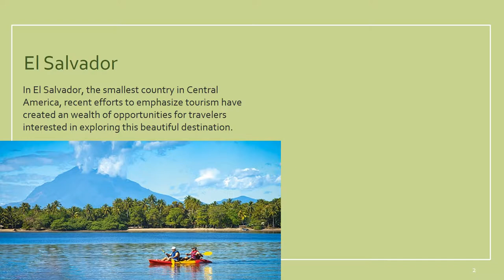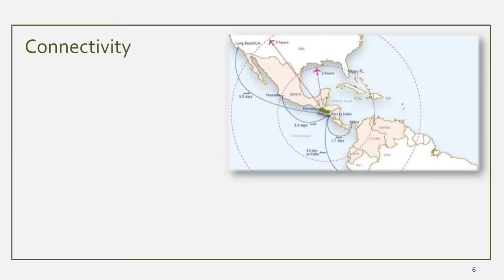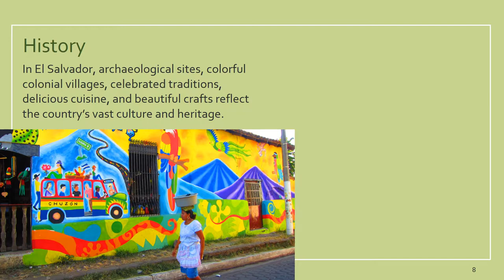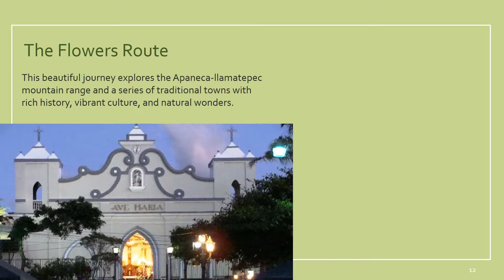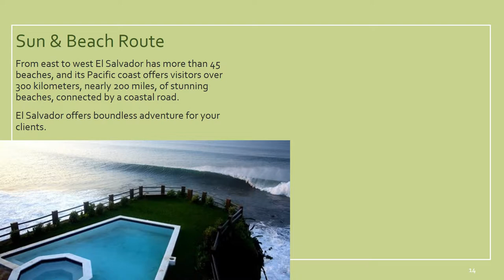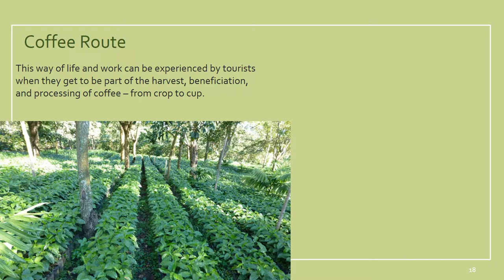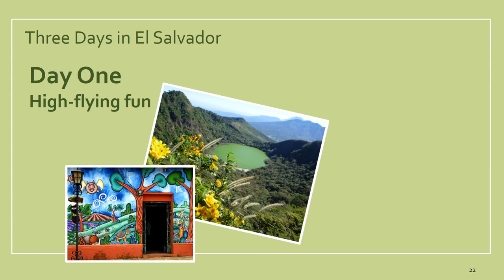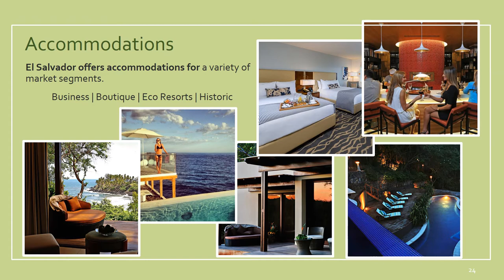El Salvador Video Presentation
Discover El Salvador